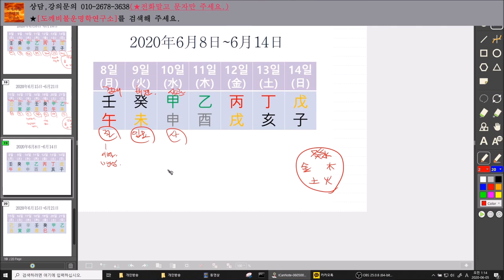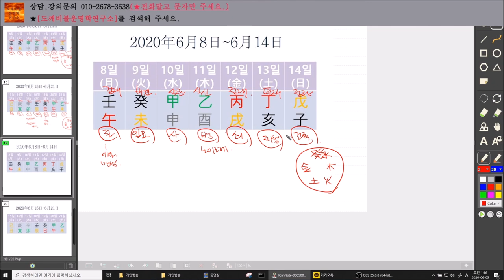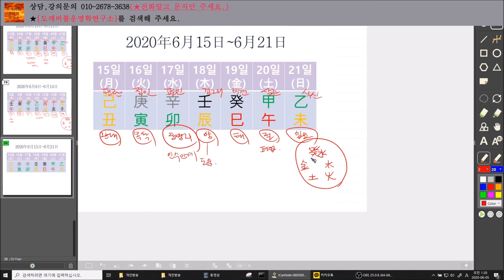2020년6월8일-6월21일 2주간 일간(日干)별 운세